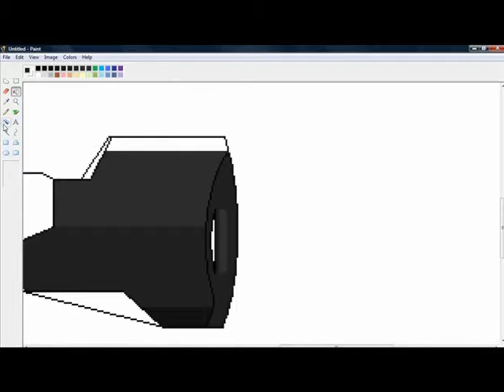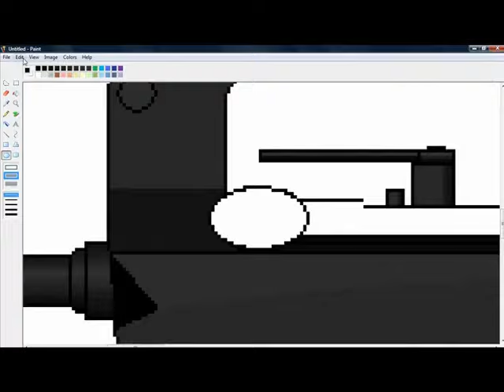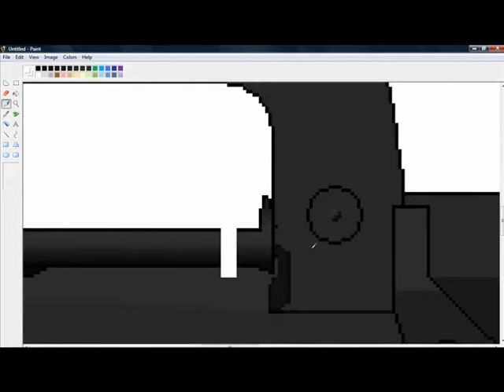Drawing a FAMAS in MS Paint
this is my first time EVER drawing the FAMAS, so i was a little nervous, but i think i did good. Sorry about the song, but Youtube deleted my old one for copyright and I had to switch it with audioswap.